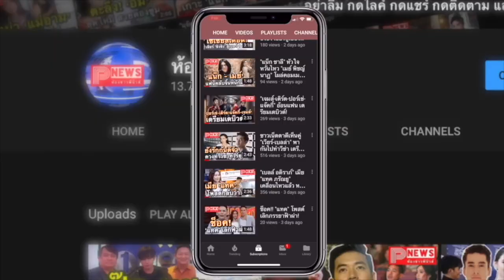ห้องข่าวพีนิวส์ | ดราม่า ฟ้าใส ยังไม่จบ ! คนวงในแฉซ้ำ พฤติกรรมไม่น่าปลื้ม ทำตัวดีแค่กับแฟนคลับ